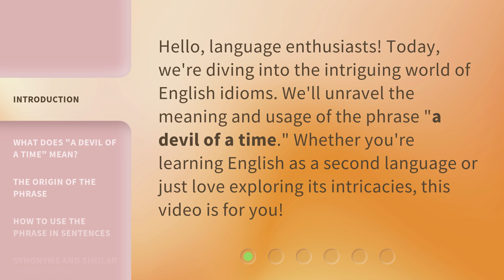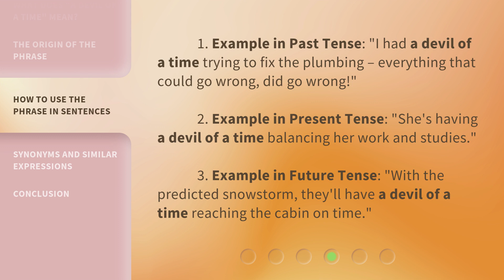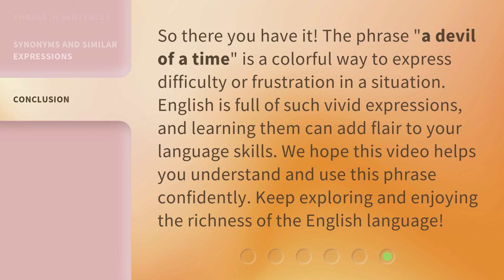Unraveling Idioms: A Devil of a Time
00:00 • Introduction - Unraveling Idioms: A Devil of a Time
00:28 • What Does "A Devil of a Time" Mean?
00:53 • The Origin of the Phrase
01:14 • How to Use the Phrase in Sentences
01:43 • Synonyms and Similar Expressions